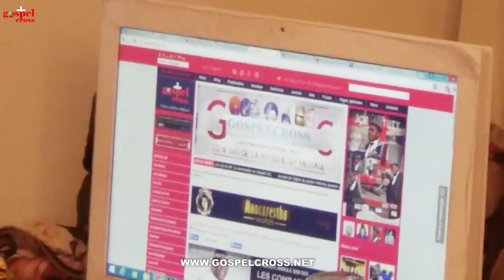COUPLE NDAYE, ADORATION A MILTON KEYNES - UK